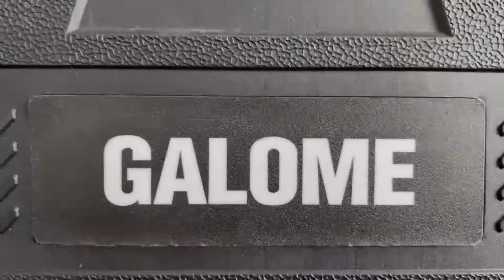21V GALOME Drill Driver